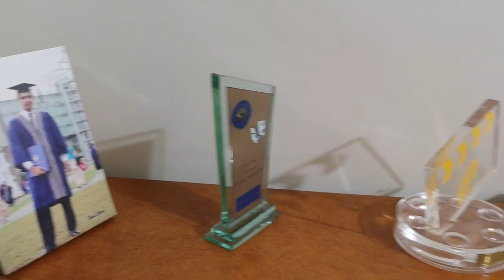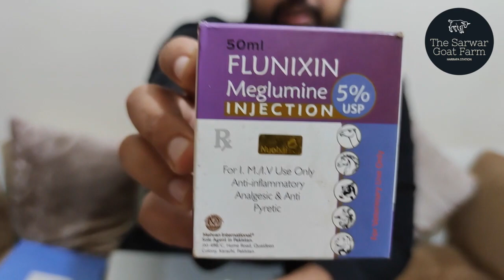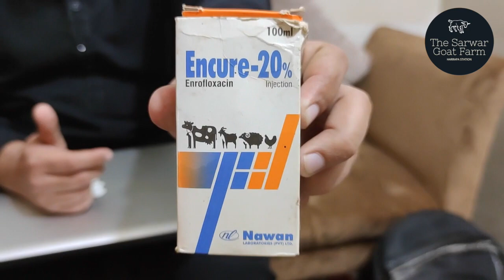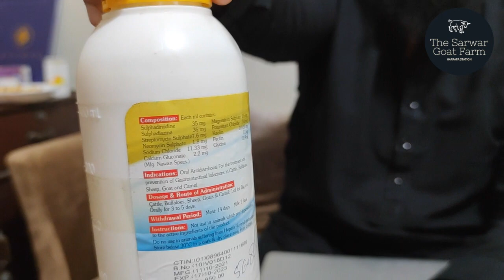Goat kid Care || Benefits of DCAD in Goat Pregnancy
This Video will address:

What are the benefits of Using DCAD in late pregnancy?

How to take care of New Born Goat Babies?

Four types of compositions for Baby, Meat, dairy and pregnancy need of goats. These compositions of feed will cater needs of your Animal at different stages of their life.